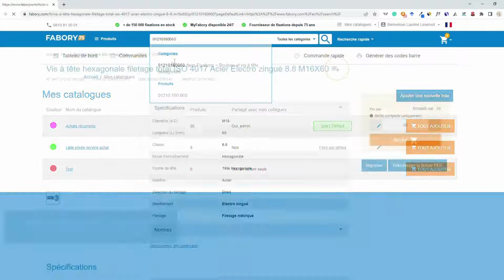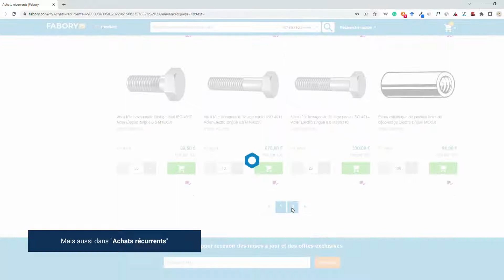Tuto #1: Utilisation Webshop FABORY - Mes Catalogues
Utilisation de notre Webshop Fabory et du catalogue en ligne.

❓ Qui sommes-nous ?
Fabory est connu pour sa gamme complète de 120 000 éléments de fixation et de produits connexes. Cet assortiment inégalé de fixations standard et de produits spéciaux spécifiques au marché est en grande partie disponible sur stock. Complété par des C-Parts pour le marché OEM et des produits MRO. Ce qui nous permet de vous fournir la bonne solution à chaque fois.

❓ Comment s'inscrire ?

❓ Nous contacter ?

❓ Suivre nos actualités ?